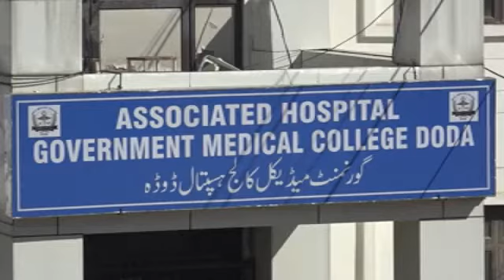Doda:- Associate Hospital GMC Doda Mein Pregnant women ke Kese Geye jaan.